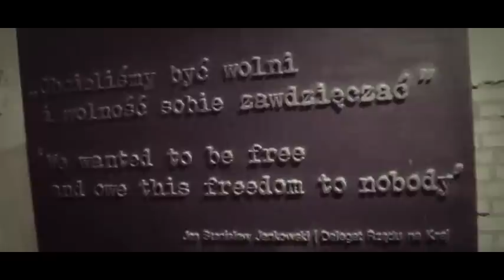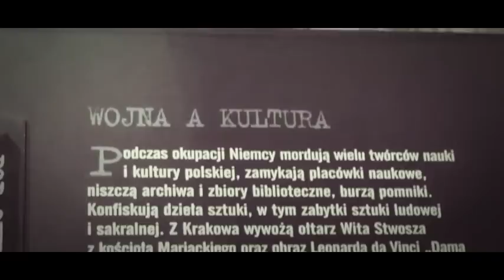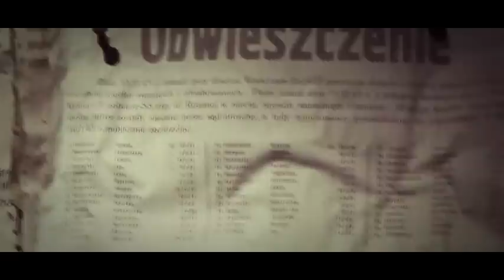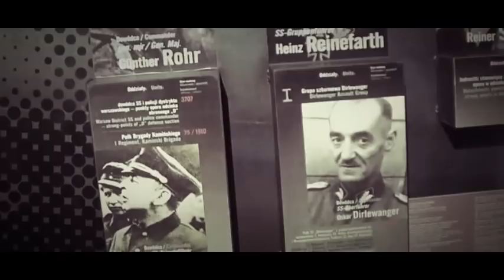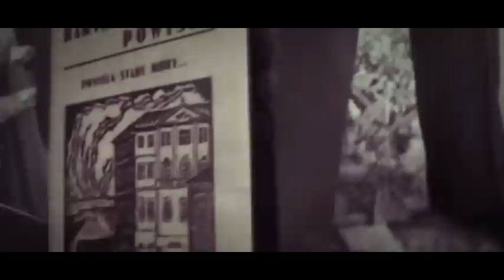Wycieczka uczniów Gimnazjum Nr 2 z Wieruszowa do Warszawy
Wycieczka uczniów Gimnazjum Nr 2 przy Zespole Szkół Nr 2 im. Marszałka Józefa Piłsudskiego w Wieruszowie.